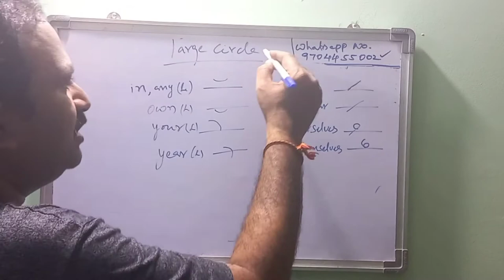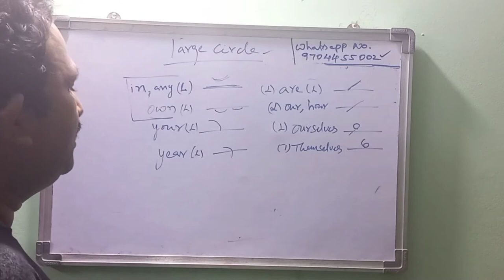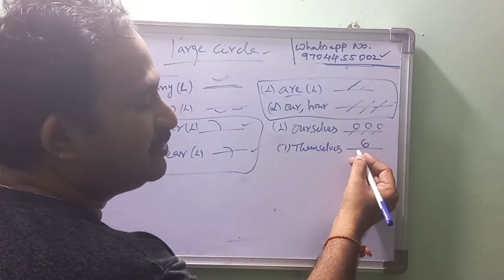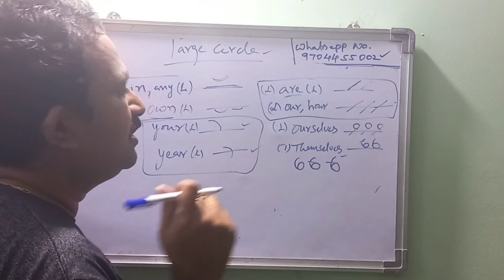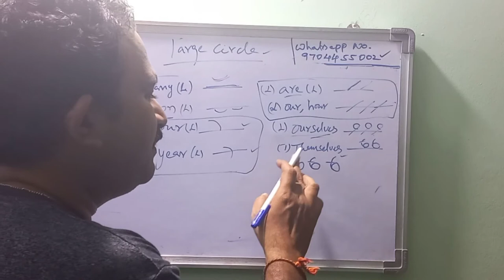LARGE CIRCLE GRAMMALOGUES| CHAPTER IX| SSC STENOGRAPHER, RRB, COURTS, SBTET, POLICE, HIGH COURT,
LARGE CIRCLES SW & SS OR SZ GRAMMALOGUES| CHAPTER IX|SSC STENOGRAPHER, RRB, COURTS, STATE BOARD OF TECHNICAL EDUCATION & TRAINING, SBTET EXAMS, POLICE, CRPF, SECRETARIAT, REVENUE, DISTRICT COURT, HIGH COURT, DISTRICT COURTS,

Summary:

1. A large circle circle represents 'SW'.
2. A large medical or final Circle represents the light or heavy of s-s with an intervening voweel.
3. Where a root word ends with stroke 's', the plural, possessive or third person singular is formed by the addition of the circle.'s'.
4. Where a root word ends with a circle 's', the plural, possessive, or the third person singular is formed by the use of the large circle ses.
5.   A few words ending in s-s are written with the circle and stroke, or with the stroke and circle, to distinguish them from words in which the large circle is employed.
6. The 'sw' circle is used in phrases like as well as, as we know; and the ''ss'circle in phrases like it is said and in this city.